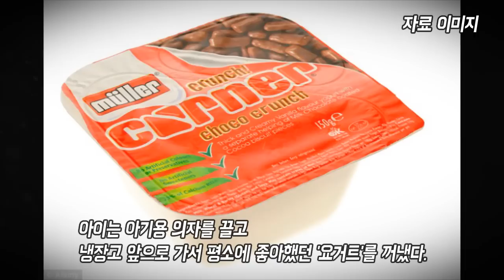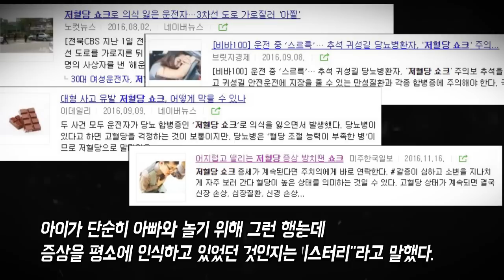세 살 꼬마는 평소 좋아하던 이것 덕분에 아빠를 구할 수 있었다 [M+ STORY]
한국 나이로 쳐도 네 살인데... 정말 대단한듯... 당뇨 있으신 분들은 조심조심 하셔야겠습니다...

* 당뇨병이란? (네이버 건강백과 발췌) : 인슐린의 분비량이 부족하거나 정상적인 기능이 이루어지지 않는 등의 대사질환의 일종으로, 혈중 포도당 농도가 높은 것이 특징인 질환